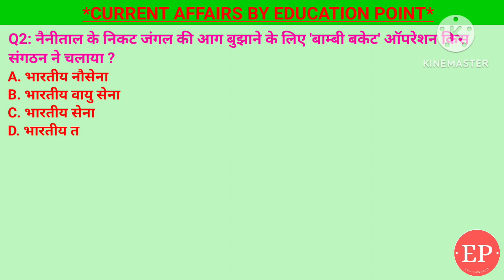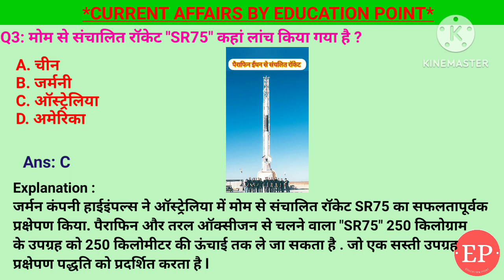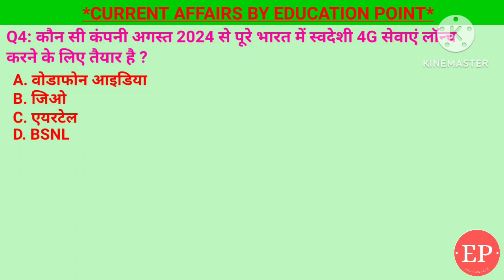10 May 2024 |Current Affairs Today | किस एयरलाइन के वरिष्ठ चालक दल सामूहिक बीमारी छुट्टी पर चले गए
10 May 2024 |Current Affairs Today | किस एयरलाइन के वरिष्ठ चालक दल सामूहिक बीमारी छुट्टी पर चले गए

10 May 2024 |Current Affairs Today |Daily Current Affairs In Hindi &English|Current affair 2024

1. किस एयरलाइन के वरिष्ठ चालक दल के सदस्य 7 और 8 मई 2024 को अचानक सामूहिक बीमारी की छुट्टी पर चले गए, जिससे 100 से अधिक उड़ानें बाधित हो गईं?- एयर इंडिया एक्सप्रेस
2. नैनीताल के निकट जंगल की आग बुझाने के लिए बाम्बी बकेट ऑपरेशन किस संगठन ने चलाया ?- भारतीय वायुसेना
3. मोम से संचालित रॉकेट "SR75" कहां लांच किया गया है- ऑस्ट्रेलिया
4. कौन सी कंपनी अगस्त 2024 से पूरे भारत में स्वदेशी 4G सेवाएं लॉन्च करने के लिए तैयार है ?- BSNL
5. उज्जीवन स्मॉल फाइनेंस बैंक के एमडी और सीईओ के रूप में किसे नियुक्त किया गया है?- संजीव नौटियाल

10 May Current Affairs | Current Affairs by Shashi Bhushan | Education point by Shashi Bhushan | Education point

किस एयरलाइन के वरिष्ठ चालक दल सामूहिक बीमारी की छुट्टी पर चले गए,आग बुझाने के लिए बाम्बी बकेट ऑपरेशन,मोम से संचालित रॉकेट "SR75" कहां लांच किया,BSNL अगस्त 2024 से पूरे भारत में स्वदेशी 4G सेवाएं लॉन्च करने के लिए तैयार,उज्जीवन स्मॉल फाइनेंस बैंक के एमडी और सीईओ संजीव नौटियाल